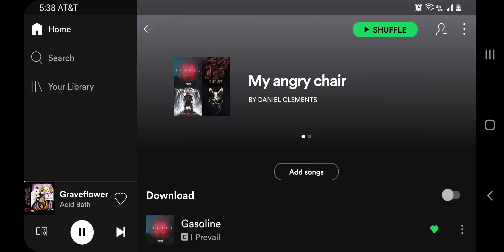sppd gold team wars chef's veterans 6/20/2021